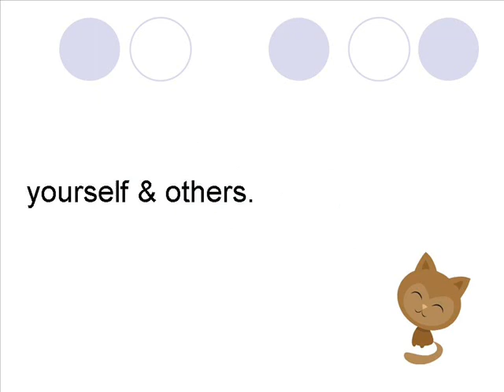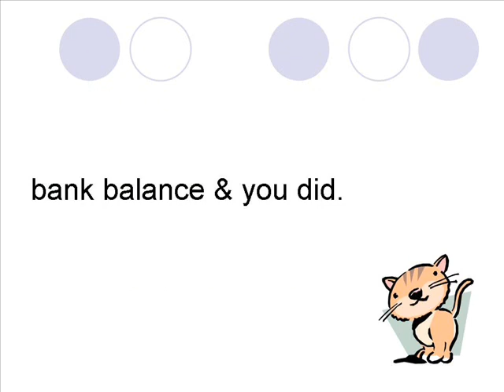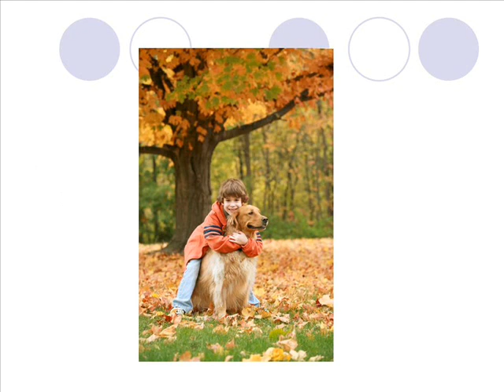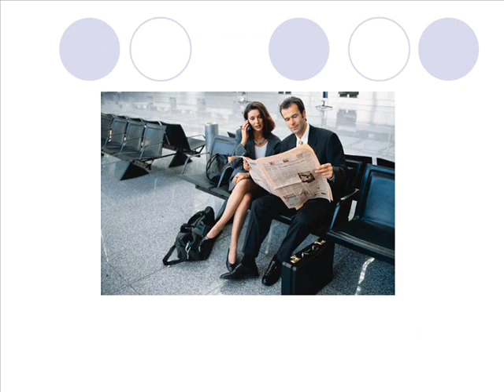World Travel & Wealth Affirmations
This video specifically addresses the mind chatter that keeps people from manifesting abundance and puts affirmations in a way that your mind won't reject them. You retrain your brain to think thoughts that are healthier abundance wise.